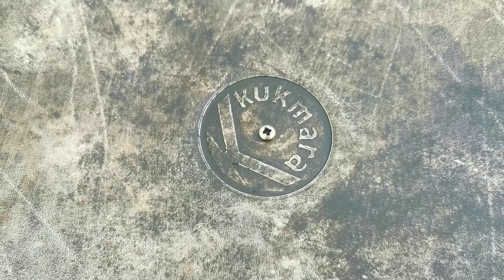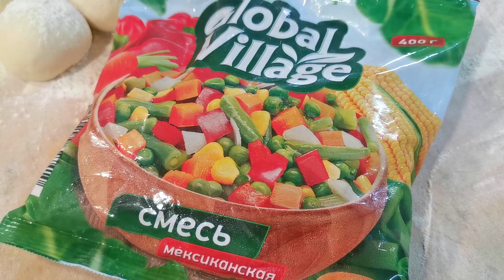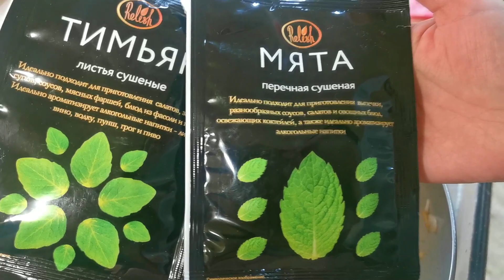Самое простое универсальное тесто / Кутабы, Лепешки,Тонкий лаваш / Камень Эстет